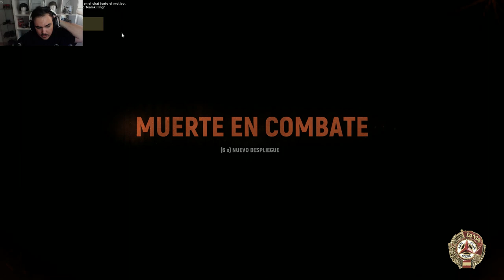HELL LET LOOSE | Nieve negra | Gameplay